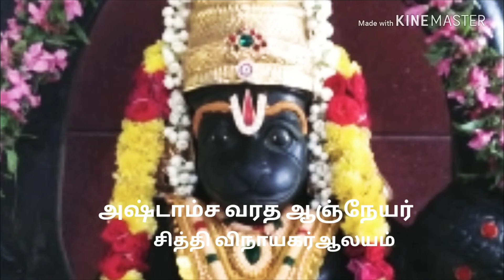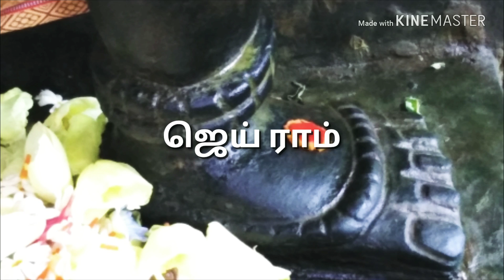Astamsa Varadha Anjaneyar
Pooja done for lord hanuman who is present in sri siddhy vinayakar temple with 8 amsam. So He is called as Astamsa varadha Anjaneyar.